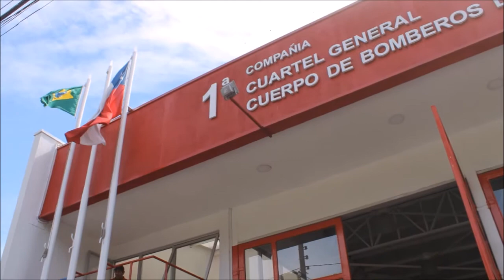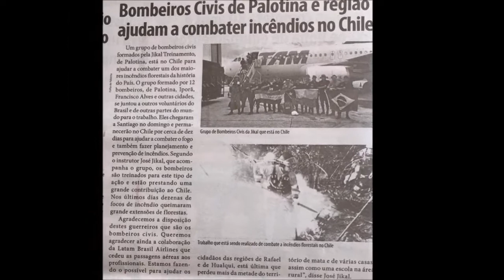El Reportero del Pueblo - Bombeiros do Brasil, no Hualqui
Bombeiros do Brasil, no Hualqui